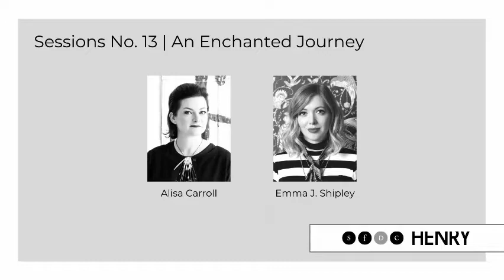SFDC Sessions, #13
Amidst the devastating fires on the west coast, this week we turn our minds and hearts to the wilderness. The work of British artist and designer Emma J. Shipley truly celebrates the natural world. Her fantastical wallcoverings and fabrics are enlivened by animals and chimeric creatures rendered in vibrant, saturated color, and drawn from myth, legend, and her own travels. Today, Emma shares her new collection, Wilderie, which debuts at Kravet this October, and which includes a pattern, Frontier, inspired by our own Northern California landscape.

Sessions is the 15-minute weekly update from the San Francisco Design Center created to help keep projects moving forward during Shelter in Place. Its mission is to provide the Bay Area industry with efficient, streamlined updates on services and status from our showrooms and the design community.

Posting each week, Sessions is available to view anytime on The SFDC website (sfdesigncenter.com) and our IG and Facebook pages.

Editor and Host: Alisa Carroll
Video Editor: Mikka Tokuda-Hall